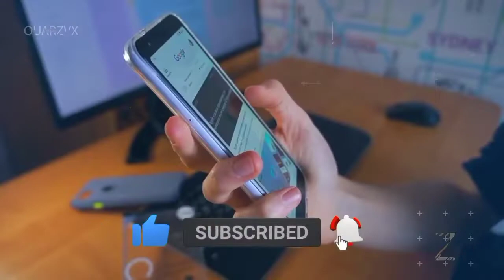और लो पंगा 😂 | Amazing Animal Moments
▸ Title:- और लो पंगा 😂 | Amazing Animal Moments
▸ Language:- Hindi

▸ I only used bits and clips of some videos to get the point across where necessary.